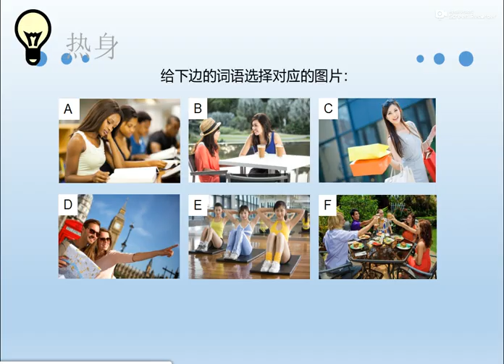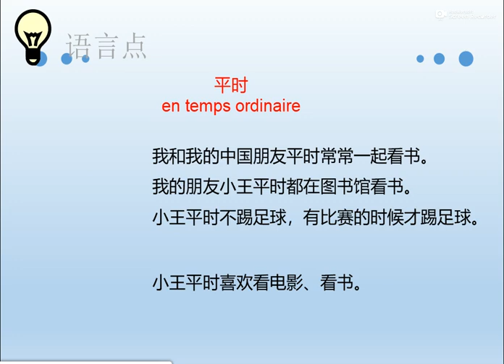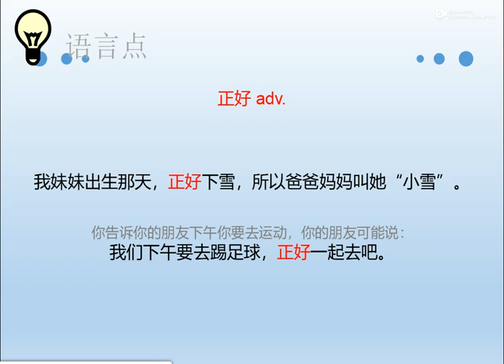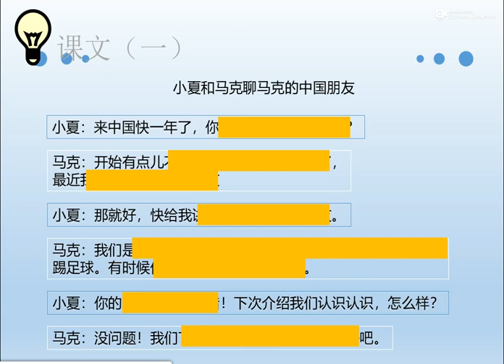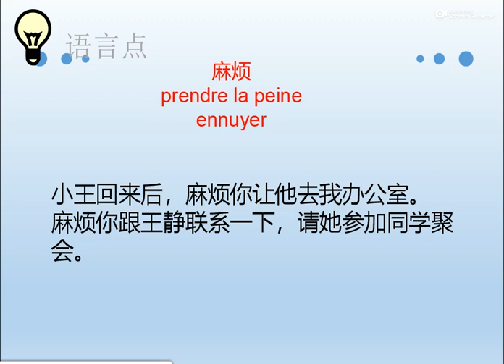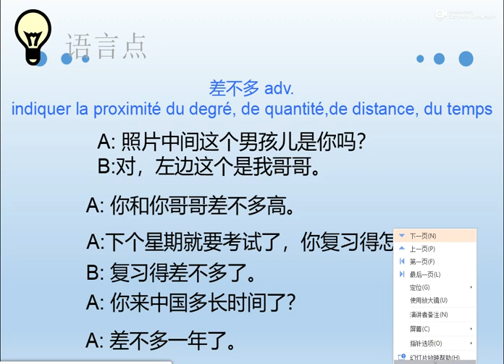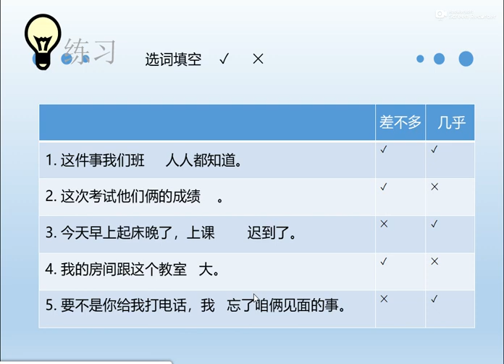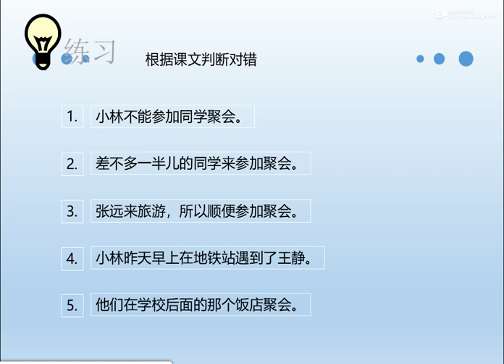20181016 E-learning Week 3 Lecon 2-1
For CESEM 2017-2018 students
Recorded by Mme. Wenwen JIANG